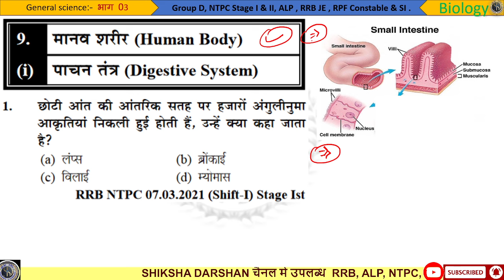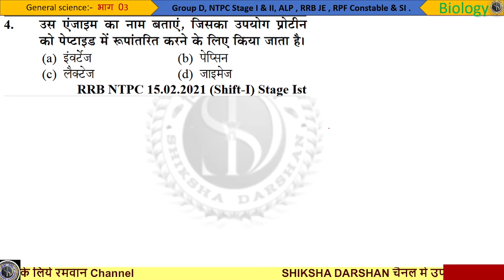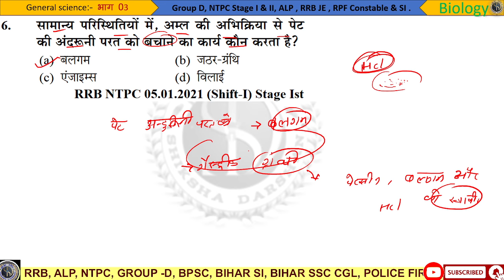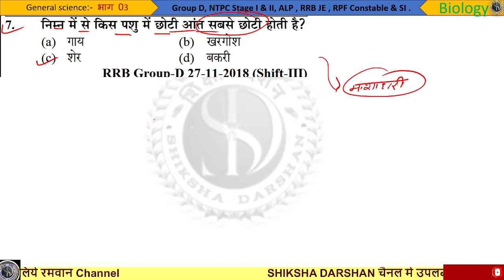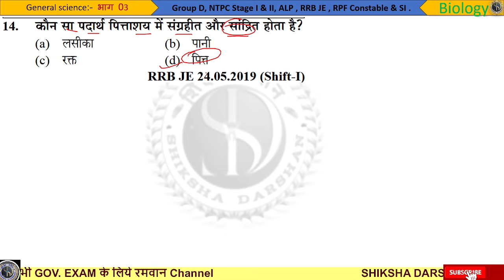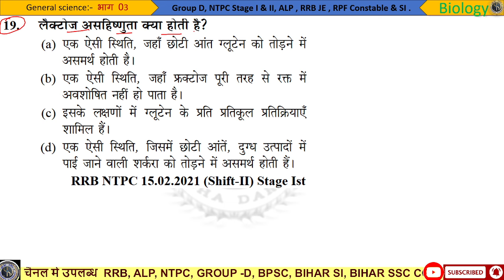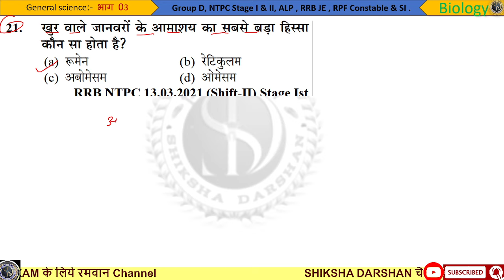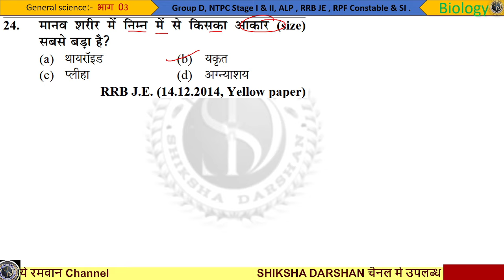Video 13 |Human body Digestive systems | पाचनतंत्र |SCIENCE book youth competition book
badi aat | chhoti aat | bile juice | leaver |
सबसे बड़ा ग्रंथी |
सबसे छोटी ग्रंथी |
यकृत सबसे बड़ा ग्रंथी
पाचनतंत्र के लंबाई
Youth scince book 2024 Complete solution | YCT RRB Science solution | ALP/TECH, NTPC, GROUP-D